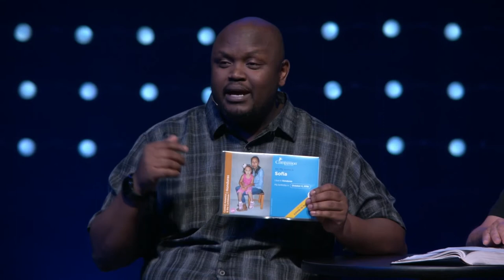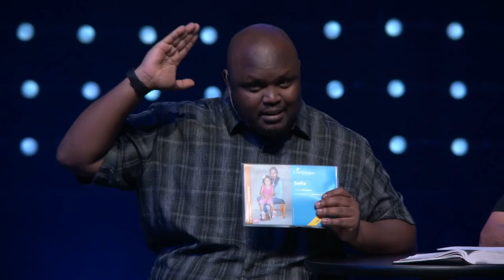"Perfect Vision" - The Son of God - Week 17 - COMPASSION WEEKEND